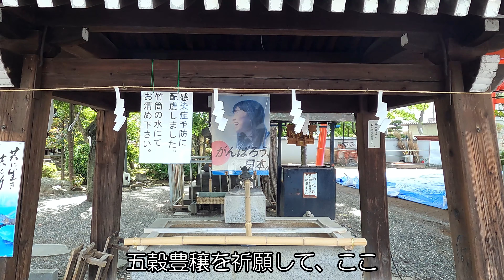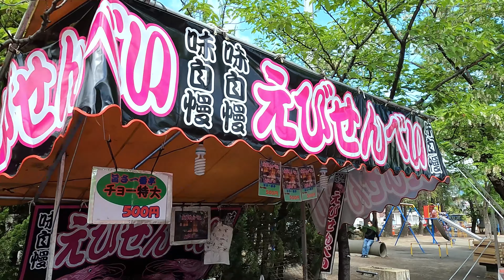稲積神社の「正ノ木さん」初日に行ってきました！3年ぶりに「露店」と「植木市」やってますよ！【4K】《勝手に甲府応援隊》【登録者100人達成しました！！ありがとうございます！】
《勝手に甲府応援隊》バリカンです！今回は、稲積神社で行われる「正ノ木さん」に行ってきました！正式には「正ノ木祭」なのですが、私たち地元では、「正ノ木さん」の名で親しまれている甲府三大祭りの一つなんです。そして今年の2022年に、３年ぶりとなる「露店」と「植木市」が開催されます！やっぱりお祭りには露店ですよね。その初日の様子を撮影しましたのでご覧ください。※「正ノ木祭」は毎年、5月2日から5月5日に開催されます。
《稲積神社》
《正ノ木祭の問い合わせ》交通規制あり